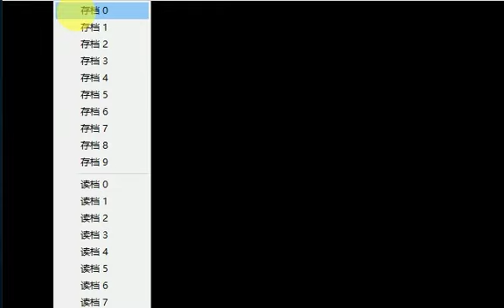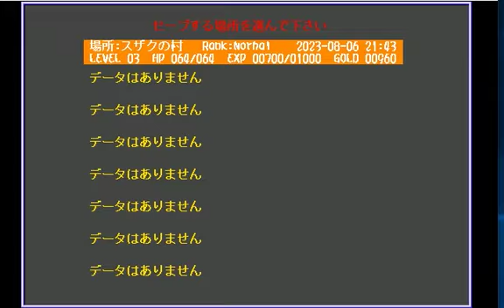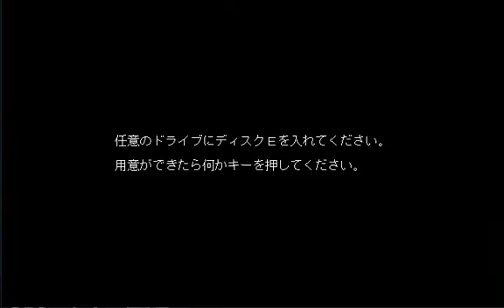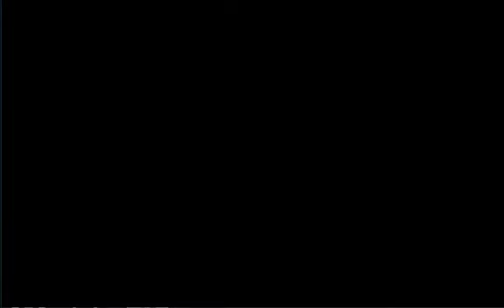PC-98 Sword Dancer Goddess of the Evil Blade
TGL
ARPG/FTG